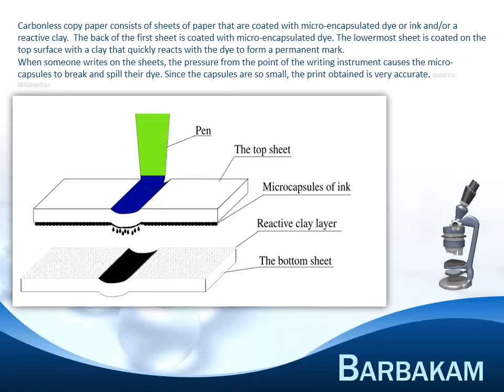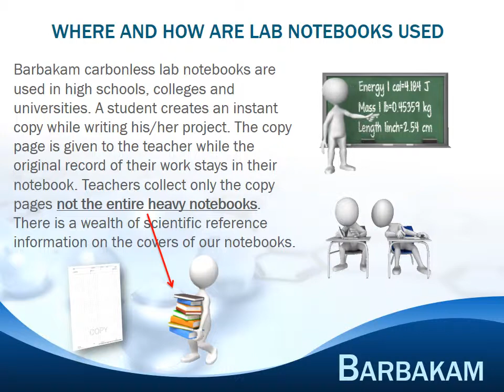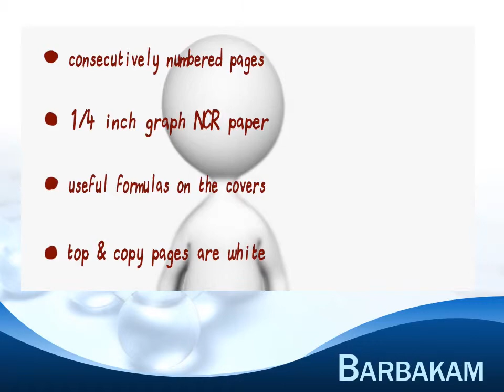How to use a Carbonless Lab Notebook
Barbakam carbonless lab notebooks are used in high schools, colleges and universities. The primary feature of our lab notebook is the self-copying pages - the original record creates an instant copy on the page underneath while writing, without placing a carbon sheet in between the pages. Students tear out the copy page and hand it to the teacher while keeping the original record in their notebook. Teachers collect only the copy pages rather than the entire heavy notebook from each student. There is a wealth of scientific reference information on the covers of the notebooks.